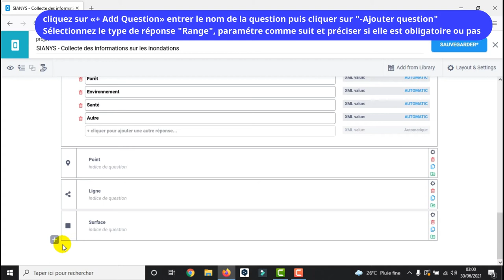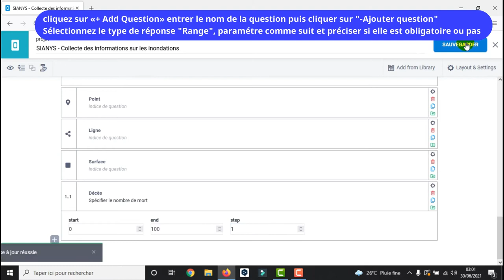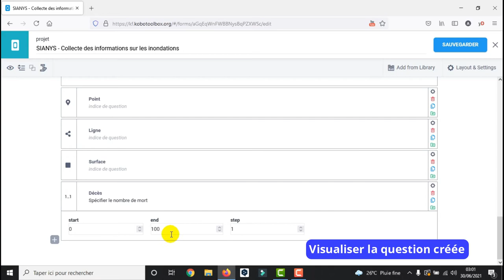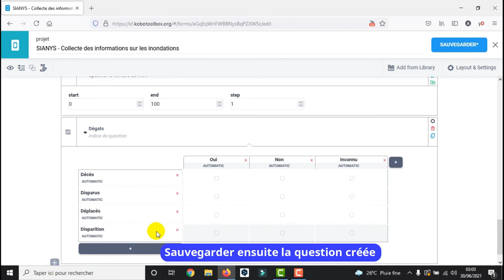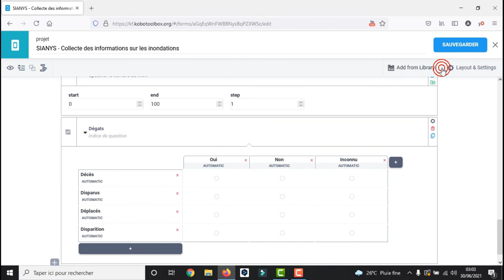[Geo_MYTNMAC] Kobocollect (07) Ajout des questions de type ordre de priorité: Range et Rating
Cette vidéo présente Comment ajouter des questions Ajout des questions de type ordre de priorité "Range", et "Rating" dans un formulaire existant?

- cliquez sur le bouton "+Add question"
- Après avoir écrit la question dans la fenêtre,
- cliquez sur «+ Add Question» et sélectionnez un type de réponse.
- Pour ajouter une question suivante,
cliquez à nouveau sur le bouton en dessous de la première question